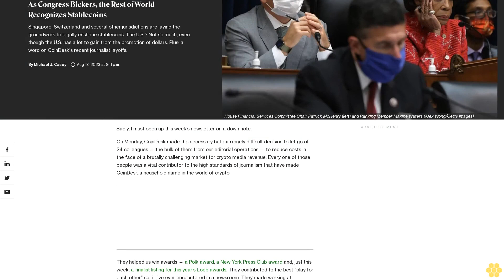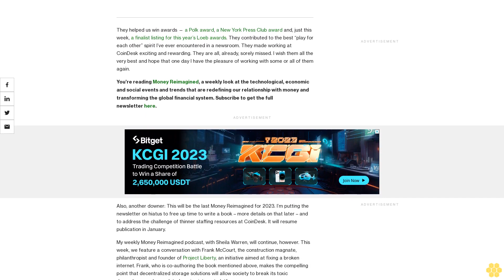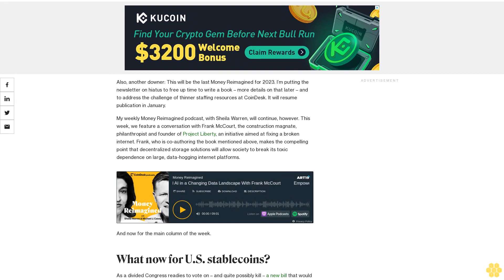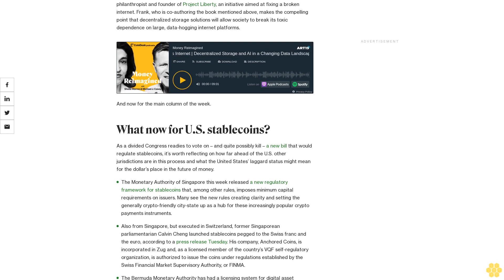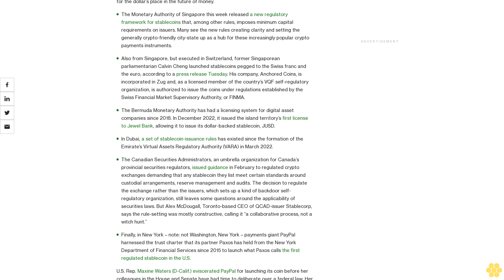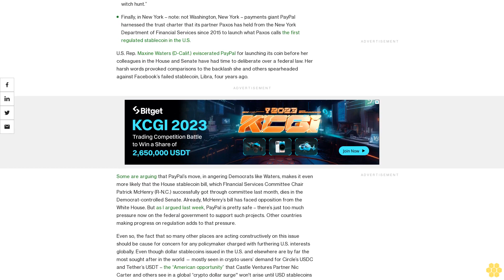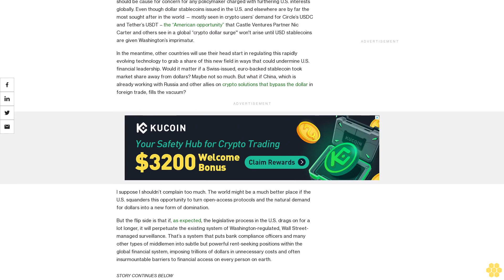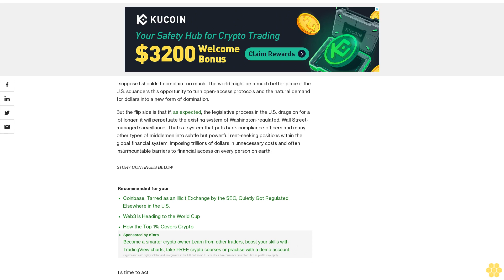As Congress Bickers, the Rest of World Recognizes Stablecoins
Singapore, Switzerland and several other jurisdictions are laying the groundwork to legally enshrine stablecoins. The U.S.? Not so much, even though the U.S. has a lot to gain from the promotion of dollars. Plus: a word on CoinDesk's recent journalist layoffs.

Sadly, I must open up this week’s newsletter on a down note.

On Monday, CoinDesk made the necessary but extremely difficult decision to let go of 24 colleagues — the bulk of them from our editorial operations — to reduce costs in the face of a brutally challenging market for crypto media revenue. Every one of those people was a vital contributor to the high standards of journalism that have made CoinDesk a household name in the world of crypto.

They helped us win awards — a Polk award, a New York Press Club award and, just this week, a finalist listing for this year’s Loeb awards. They contributed to the best “play for each other” spirit I’ve ever encountered in a newsroom. They made working at CoinDesk exciting and rewarding. They are all, already, sorely missed. I wish them all the very best and hope that one day I have the pleasure of working with some or all of them again.

You’re reading Money Reimagined, a weekly look at the technological, economic and social events and trends that are redefining our relationship with money and transforming the global financial system.

Also, another downer: This will be the last Money Reimagined for 2023. I’m putting the newsletter on hiatus to free up time to write a book – more details on that later – and to address the challenge of thinner staffing resources at CoinDesk. It will resume publication in January.

My weekly Money Reimagined podcast, with Sheila Warren, will continue, however. This week, we feature a conversation with Frank McCourt, the construction magnate, philanthropist and founder of Project Liberty, an initiative aimed at fixing a broken internet. Frank, who is co-authoring the book mentioned above, makes the compelling point that decentralized storage solutions will allow society to break its toxic dependence on large, data-hogging internet platforms.

And now for the main column of the week.

What now for U.S. stablecoins?.

As a divided Congress readies to vote on – and quite possibly kill – a new bill that would regulate stablecoins, it’s worth reflecting on how far ahead of the U.S. other jurisdictions are in this process and what the United States’ laggard status might mean for the dollar’s place in the future of money.

The Monetary Authority of Singapore this week released a new regulatory framework for stablecoins that, among other rules, imposes minimum capital requirements on issuers. Many see the new rules creating clarity and setting the generally crypto-friendly city-state up as a hub for these increasingly popular crypto payments instruments.

Also from Singapore, but executed in Switzerland, former Singaporean parliamentarian Calvin Cheng launched stablecoins pegged to the Swiss franc and the euro, according to a press release Tuesday. His company, Anchored Coins, is incorporated in Zug and, as a licensed member of the country’s VQF self-regulatory organization, is authorized to issue the coins under regulations established by the Swiss Financial Market Supervisory Authority, or FINMA.

The Bermuda Monetary Authority has had a licensing system for digital asset  companies since 2018. In December...